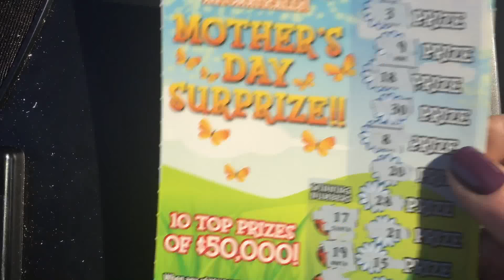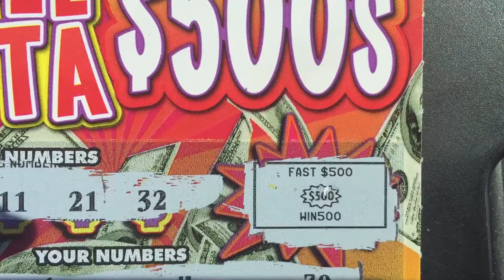What a nice way to start the day !!